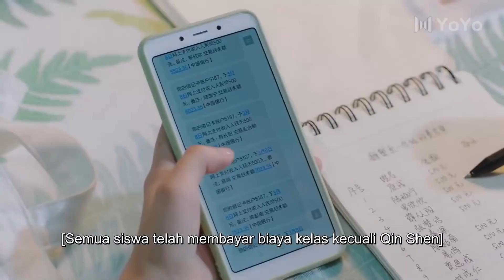Kenapa aku tidak bisa menahan senyum ketika memikirkanmu ?! Professional Single [Indo Sub]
💞Professional Single💞
Genre : Remaja, Sekolah, Cinta

Sinopsis : Kisah Qin Shen, pria tampan sempurna dengan mulut yang kejam, Yuan Qian, yang juga seorang pematung, dan murid-murid dari Departemen Seni Pahat yang juga mengejar cita-cita artistik, dan akhirnya mendapatkan cinta, persahabatan, dan mendekati impian mereka.

💕Cast:
Shen Jin - Tang Min
Chu Xiuming - Caesar Wu
Chu Xiuyuan - Cao Junxiang